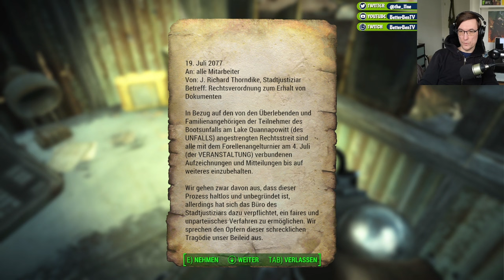LEGENDÄRE ALPHA TODESKRALLE - Fallout 4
In der Letzten Folge haben wir uns ein bisschen um Sanctuary gekümmert und heute sind die anderen Siedlungen dran. Wir ziehen also durch das Land von Siedlung zu Siedlung und bauen ein bisschen Verteidigungsmaßnahmen auf. Dabei kommen wir rechtzeitig um einen Supermutantenüberfall abzuwehren und werden nach dem Ausheben  eines Raidercamps einfach von legendären Alpha-Todeskrallen angefallen. Kann man sich nicht ausdenken.

00:00 Gameplay
01:00:00 Todeskrallen